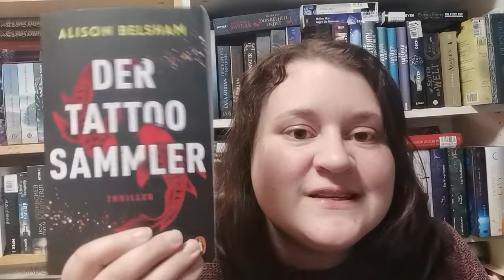Adventskalender - das 3. Türchen